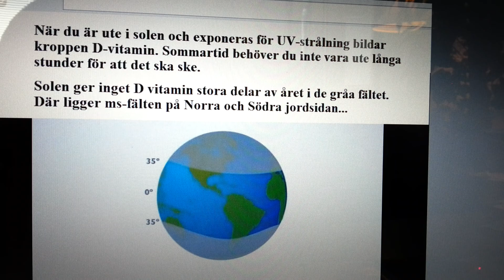UVB strålning som bildar D vitamin - Latitud Effekten...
D-vitaminbrist kan bidra till många sjukdomar. D-vitaminbrist en tyst sjukdom.

Nyligen har forskare upptäckt att ­immunförsvaret inte kan aktiveras utan D-vitamin.